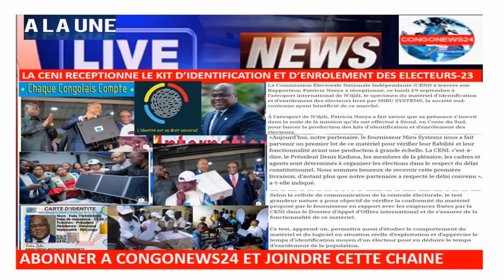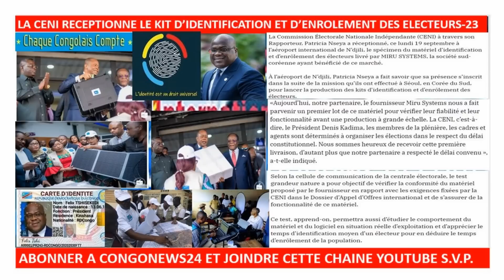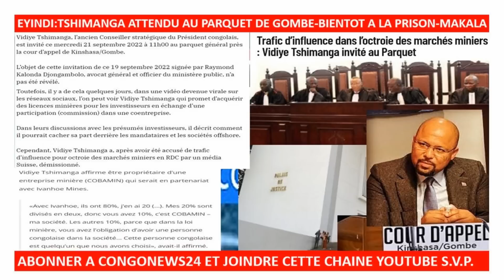20/9/VERITE SUR ARRESTATION DE YAV-TRAHISON A L'EST-COUP D'ETAT,TSHIMANGA-PARQUET,IDENTIFICATION-RDC